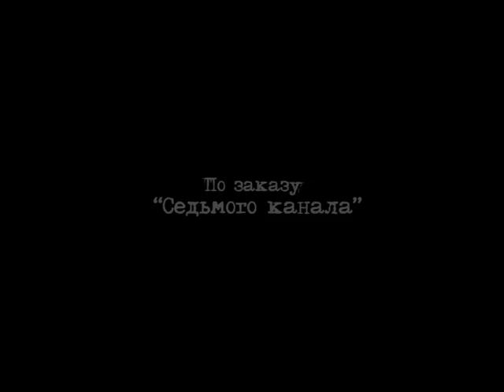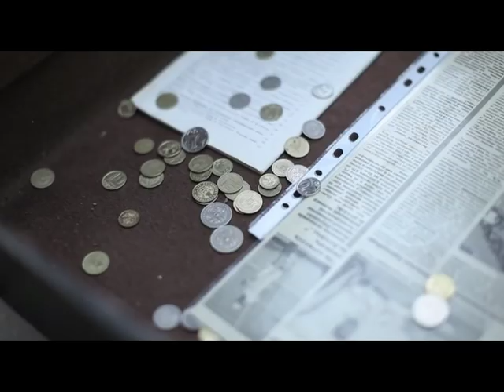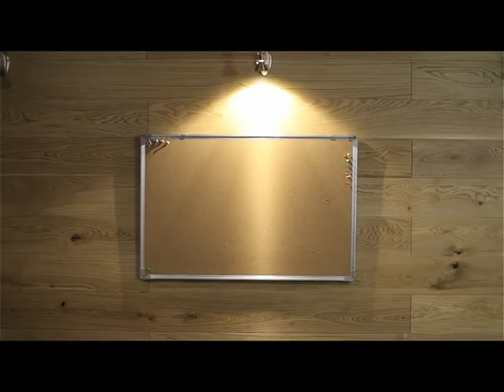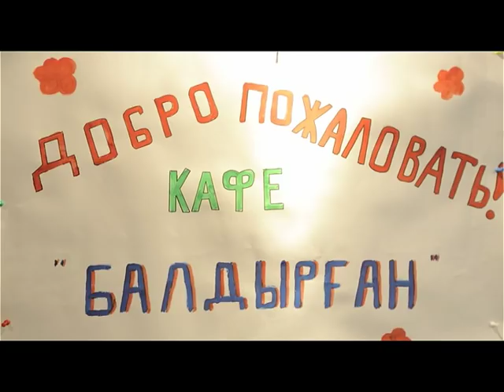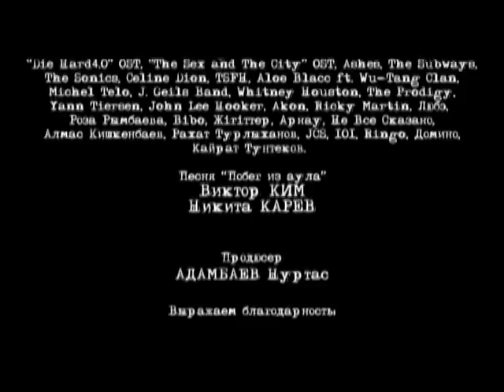«Побег из аула» 9 серия | 2 сезон